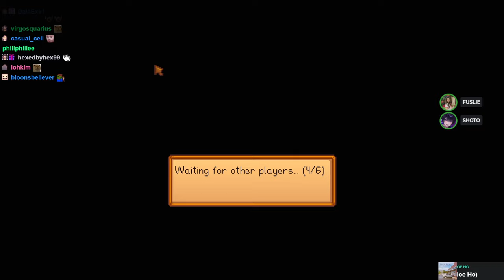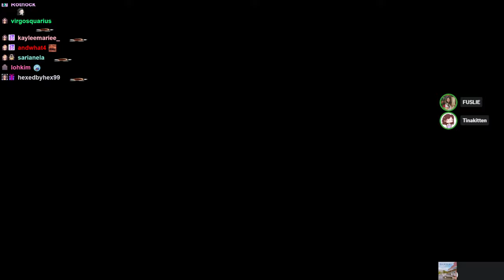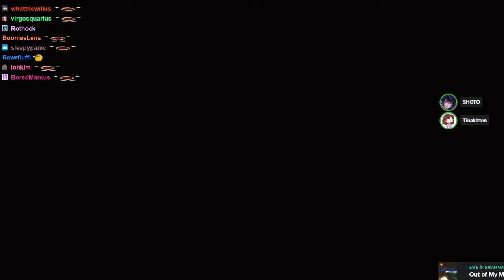cozy stream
This stream aired on March 30 2024 on Twitch.